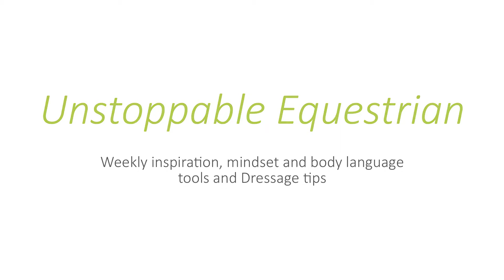How to Relax While Trail Riding - Unstoppable Equestrian Ep5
In the fifth episode of Unstoppable Equestrian, I will share with you two great techniques I use to help me stay relaxed when riding outside of my comfort zone, like on a trail ride, or new locations.